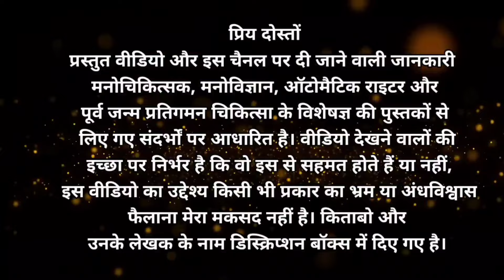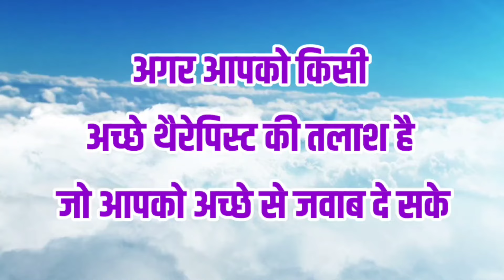हमारे जीवन के महत्वपूर्ण फैसले सोच समझकर लेना l Jivan Ke Mahatvpurn Faisale